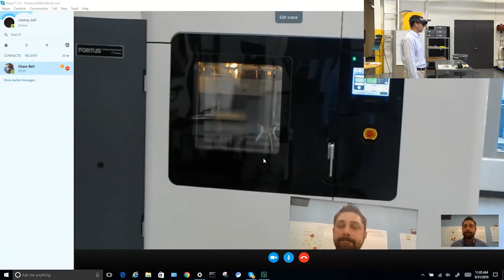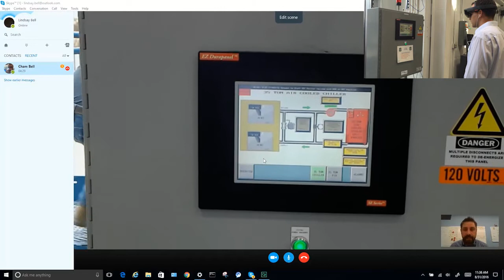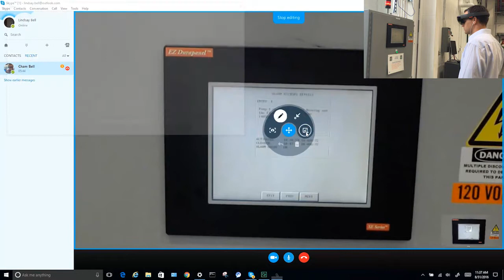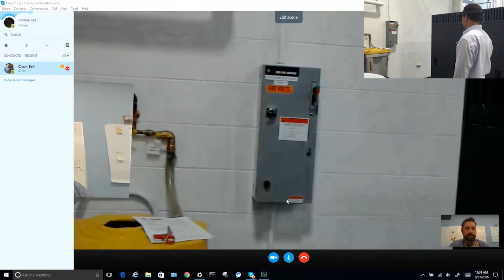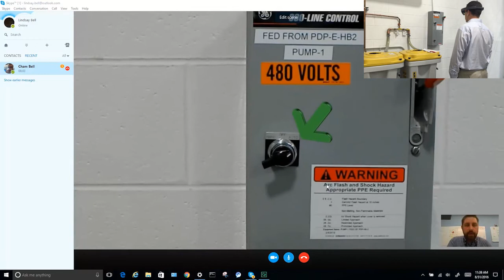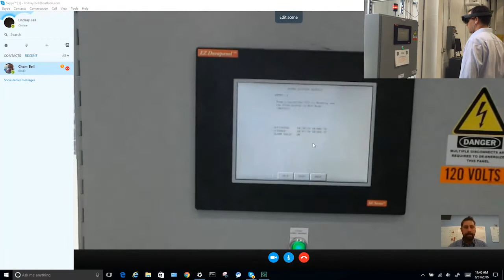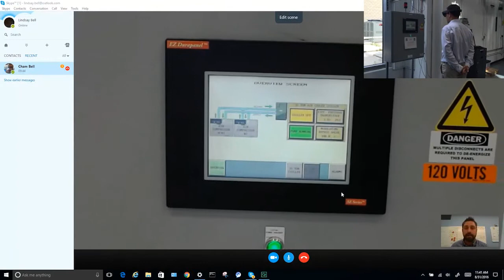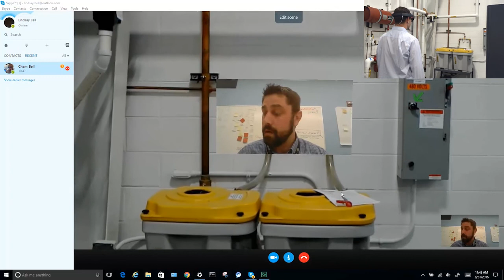HoloLens - Service Call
Cham Bell, Jacob Jeffreys and Craig Nastepniak collaborate to create a Microsoft HoloLens and Skype experience to demonstrate a new way of visually collaborating to troubleshoot equipment failure on facility infrastructure. This session was recorded in the Brilliant Factory Digital Lab at the DTH.

Consider the following:
- This is a demonstration of an outage/impairment event in GE's infrastructure.
- Efficient collaboration is critical to service restoration.
- We need to return production equipment to service and reduce impact on deliverables.
- By addressing this issue and clearing the trouble in Skype we can cancel compressor service vendor from visit and avoid unnecessary charges.
- With markup (pen, arrows, screen shots, diagrams) we can share system alarm codes and information with contractor who manages the system for quicker diagnosis for repair.
- Allow employees in remote location to engage quickly and return to work promptly.